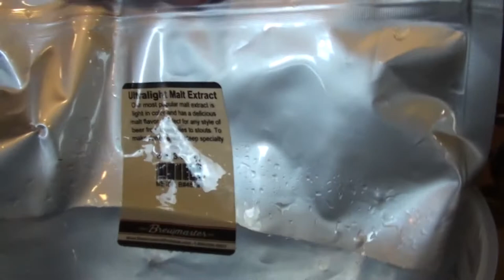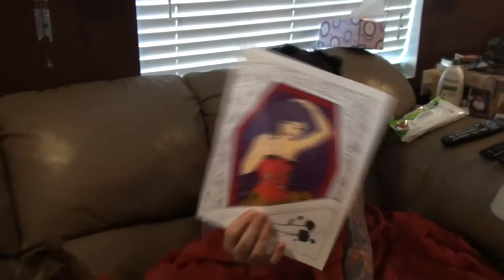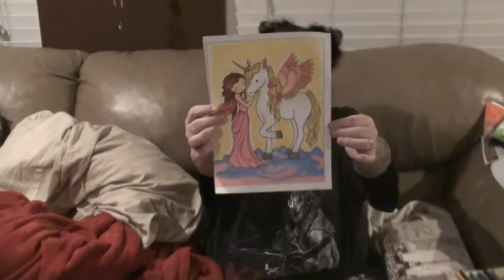BREWING BEER AND MOVING FURNITURE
Kevin: 49drummers
                    Megan: meganceciliacoyne